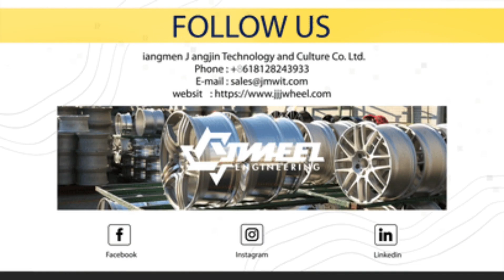Customized Truck Rims - Off Road Wheels Manufacturers | JWHEEL